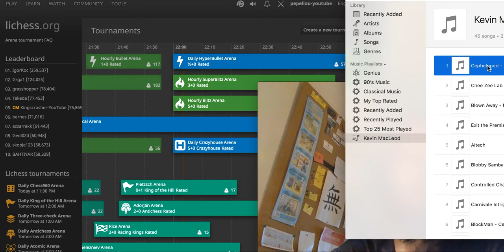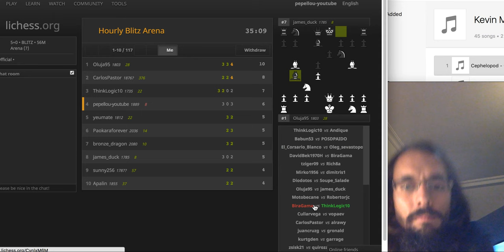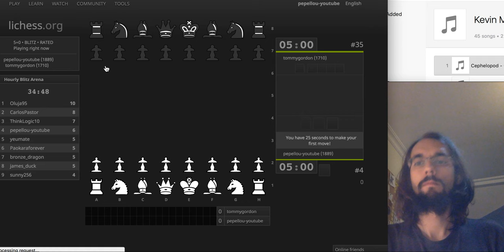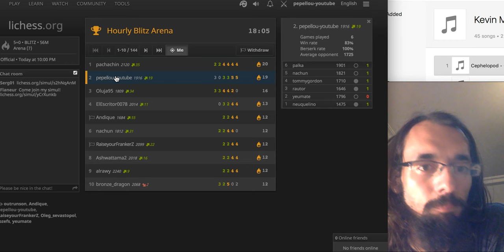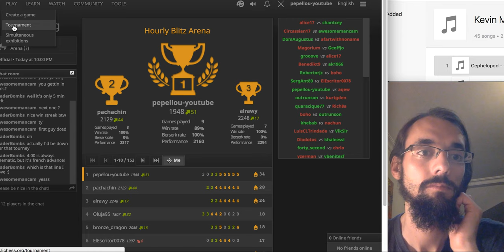Blitz Chess Session #1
Playing a standard blitz tournament at lichess

1.

2.

3.

4.

5.

6.

7.

8.

9.

10.

11.

12.

13.

14.

15.

16.

17.